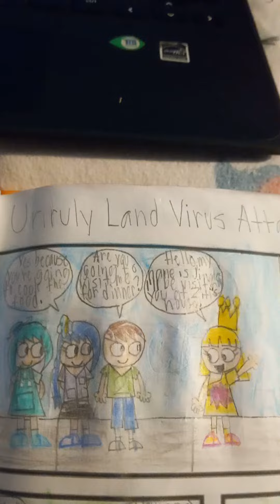Unlock The Friendship Season 1 Episode 10 Unruly Virus Attack 🦠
Jingles went to Ziti's house and Sundae and Sully visited him. Ziti's room was a mess when he went to his room. Sully couldn't clean up Ziti's room because the vacuum wasn't working very well. Everyone enjoyed the food but Ziti got sick because he caused diarrhea when he ate the food.

Don't eat in your room with a mess or else you'll get diarrhea.